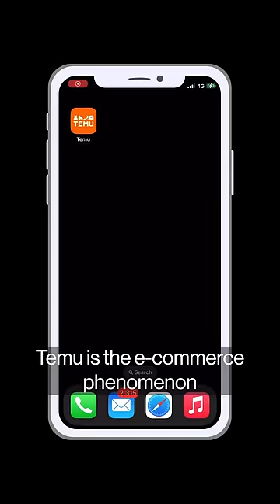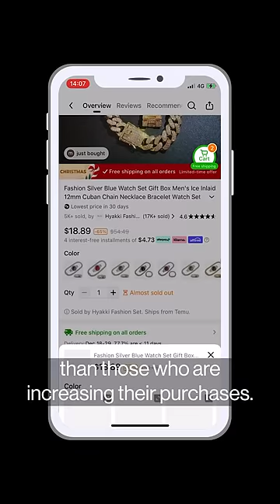What Is Temu and Why Is it So Successful?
Jack Ma’s biggest e-commerce rival has a discount shopping app that’s now coming for Amazon’s crown as well.
Temu is frighteningly addictive, but will the hype last? Peter Elstrom discusses.